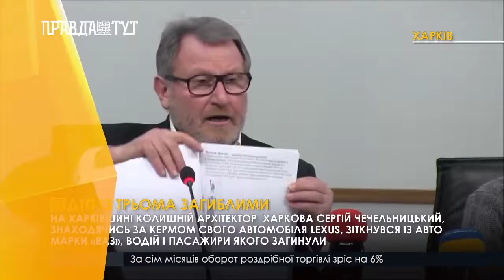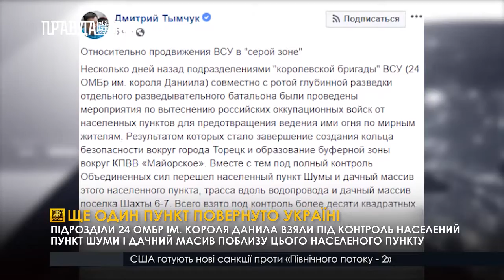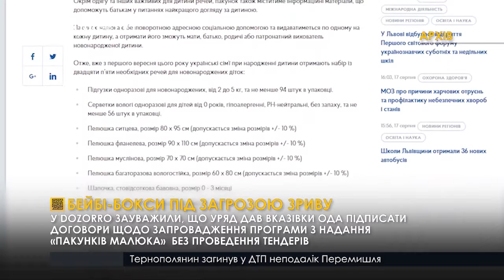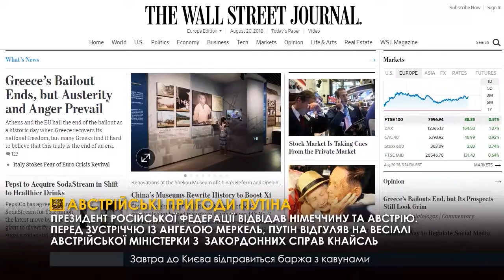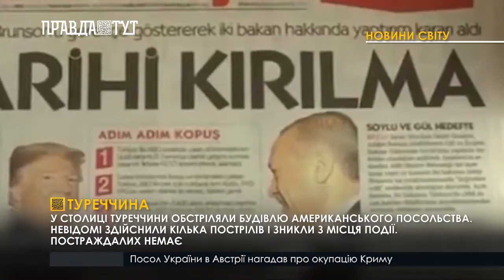Випуск новин 20.30 20 серпня 2018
Смертельний напад на мерію. Посеред ночі невідомий намагався увірватися до міськради Харкова.
Ще один населений пункт повернуто Україні. На передовій розповіли, як зростає площа підконтрольних Україні земель на Донбасі
Рахунки «Укргазвидобування» арештовані. За що з компанії примусово стягнуть понад 261 млн грн ?
Тією ж монетою – італійську актрису, одну із жертв Вайнштейна, звинуватили в насильстві.
Молдова не буде укладати новий договір з «Газпромом» і чекає на зведення власного газопроводу.
Про новий сімейний фільм від Disney, в якому одним з головних героїв стане чоловік нетрадиційної орієнтації.